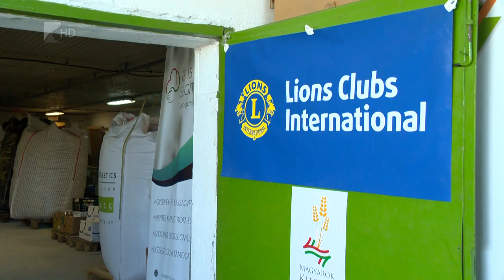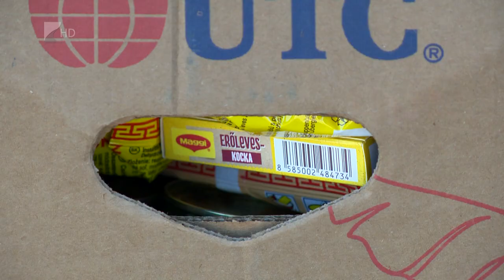35 perc - 2022.04.20.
Témák:

1. Meggyőző elsőség – 65 százalék feletti eredménnyel választották újra képviselőnek Simon Miklóst
2. Civil segítség – nagyértékű adományt juttatott el Kárpátaljára a Lions Club a bajban lévőknek
3. Helyére került – a Sóstói Múzeumfaluban nyílt állandó kiállítás a megyei értékekből